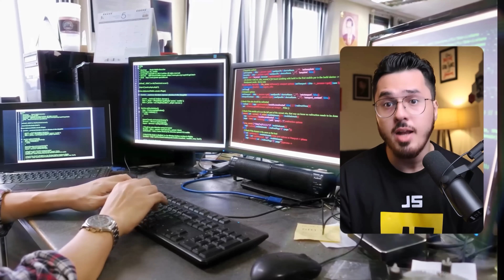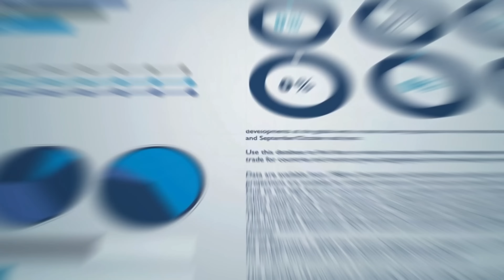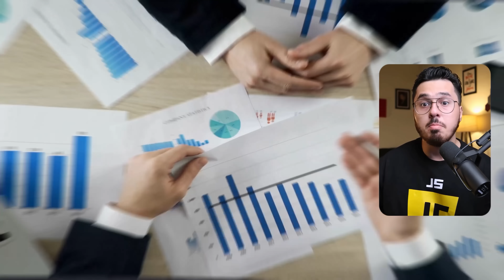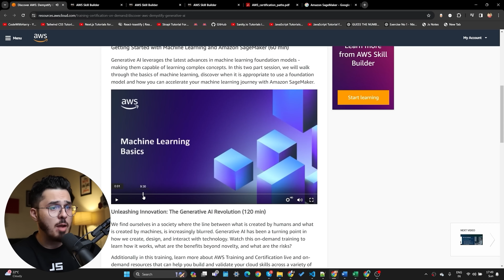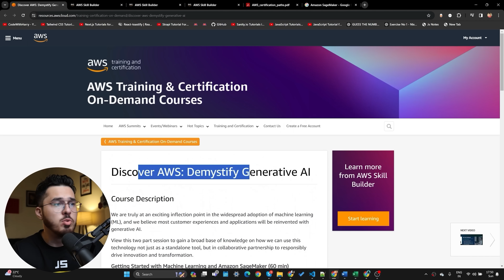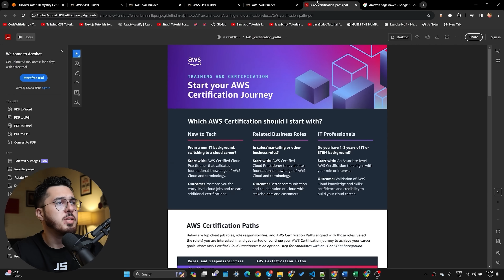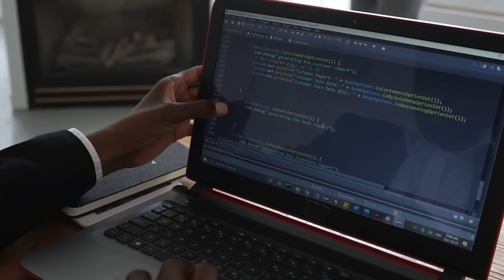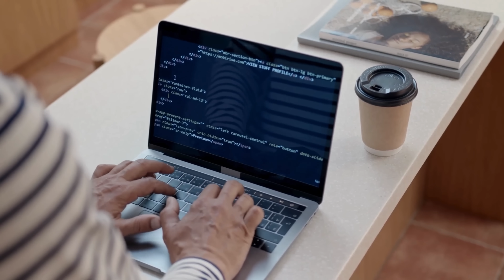All About Machine Learning & Deep Learning in 2025 🔥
Update 2025: I have launched a fresh Data Science course with all the modules required to become job-ready.
I look forward to see you in the course

Explore the cutting-edge world of Machine Learning (ML) and Artificial Intelligence (AI) in 2024 with our latest YouTube video!
In this video, I have talked about how gen AI can change the way we use softwares and train our models. Also I have given a brief overview of ML and AI and how you can take your knowledge of ML and AI to the next level using AWS Skill builder